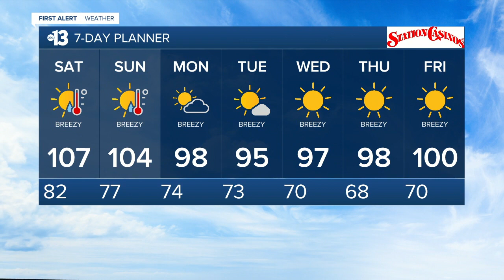13 Action News Latest Headlines | June 4, 7pm